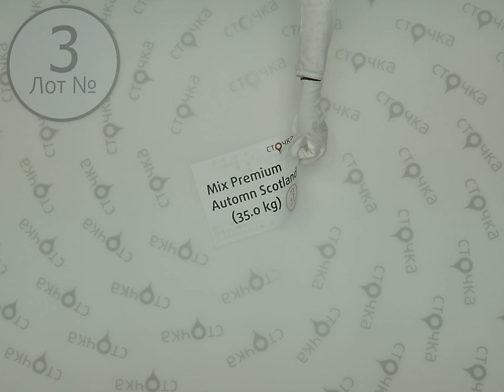Mix Premium Automn Scotland 3,секонд хенд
Mix Premium Automn Scotland (лот № 3)
Осенний премиум микс (секонд хенд)
Страна: Шотландия
Демисезон
Цена за кг.(по уценке): 9.3 евро
Вес мешка, кг.: 35
Цена мешка: 325.5